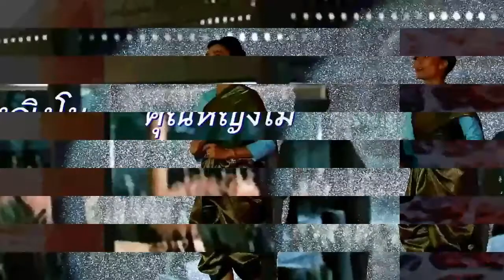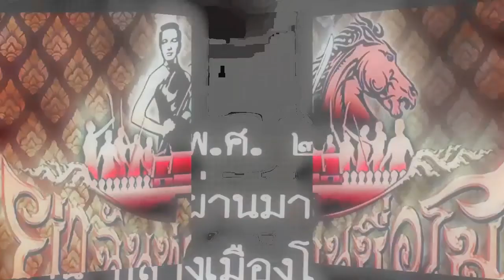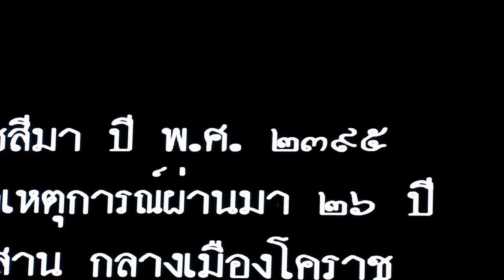ยาฉันท่านชื่อโม ตอน หลานกูชื่อบุญเหลือ 195 ปี ท้าวสุรนารี 2565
“สุวัจน์” ชื่นชม ละครเวที “ย่าฉันท่านชื่อโม” ทำให้สร้างกำลังใจ ทำความดี รักชาติบ้านเมือง

นายสุวัจน์ ลิปตพัลลภ นายกสภามหาวิทยาลัยราชภัฏนครราชสีมา อดีตรองนายกรัฐมนตรี ร่วมชมการแสดง แสง สี  เสียง วันคล้ายวันสถาปนาคุณหญิงโม ขึ้นเป็น “ท้าวสุรนารี” ครบรอบ 195 ปี ละครเวที “ย่าฉันท่านชื่อโม” ตอน “หลานกูชื่อบุญเหลือ” สงครามวีรกรรมทุ่งสัมฤทธิ์ จัดโดยมหาวิทยาลัยวงษ์ชวลิตกุล ร่วมกับหน่วยงานต่างๆ ทั้งภาครัฐและเอกชน ณ ห้องประชุมวงษ์ชวลิตกุล มหาวิทยาลัยวงษ์ชวลิตกุล เมื่อวันที่ 28 ตุลาคม 2565

นายสุวัจน์ กล่าวว่าในโอกาสวันคล้ายวันสถาปนาคุณหญิงโม ขึ้นเป็น”ท้าวสุรนารี” ( 30 ตุลาคม 2370) เป็นวันที่ชาวโคราชภาคภูมิใจ เพราะเป็นวันที่ "ในหลวงรัชกาลที่ 3" ทรงสถาปนา "คุณหญิงโม" ให้เป็น "ท้าวสุรนารี" และเป็นวันครบรอบ 195 ปี จึงได้มีการจัดงานเฉลิมฉลองให้มีการแสดง แสง สี เสียง ละครเวที “ย่าฉันท่านชื่อโม” ตอน “หลานกูชื่อบุญเหลือ” สงครามวีรกรรมทุ่งสัมฤทธิ์ เป็นการแสดงออกถึงวีรกรรมของคุณย่าโม ท่านท้าวสุรนารี ในการรักษาชาติบ้านเมือง เป็นแบบอย่างให้กับคนรุ่นหลัง ในการห่วงแหนแผ่นดิน ห่วงแหนประเทศ แล้วก็เป็นสิ่งที่ทําให้เราผูกพันระลึกถึงคุณงามความดีที่คุณย่าได้สร้างเอาไว้

“ทําให้เรามีกําลังใจที่จะทําความดี มีกําลังใจที่จะรักชาติบ้านเมืองกัน เป็นเรื่องที่ดี และยังมีการส่งเสริมในเรื่องของวัฒนธรรม การแสดง soft power ของจังหวัดนครราชสีมาด้วย ผู้แสดงทุกคนก็ตั้งใจ ตั้งใจมุ่งมั่นกันมากๆ ต้องให้ตุ๊กตาทองทุกคน” นายสุวัจน์ กล่าว

ทั้งนี้ บรรยากาศภายในมหาวิทยาลัยวงษ์ชวลิตกุล ยังได้มีการประกวดวงดนตรีสากลของเยาวชนในพื้นที่ชิงเงินรางวัล 20,000 บาท และวงที่ชนะจะได้ร่วมเป็นวงเปิดให้กับศิลปินภายในงานอีสานม่วน มิวสิค เฟสติวัล ตอน “สัญจรเมือง” และการแสดงจากศิลปินดังมากมายอาทิครูเต้ย อภิวัฒน์ ลำไย ไหทองคำ เป็นต้น รวมทั้งได้มีการจำหน่ายสินค้า OTOP กว่า 60 ร้านค้า

โดยไฮไลท์ของงานคือ การแสดง แสง สี เสียง สื่อผสม ภาพและเสียงแห่งประวัติศาสตร์ Elegant Pictures Light&Sound เรื่อง "ย่าฉันท่านชื่อโม" ชมฟรี ในระหว่างวันที่ 28-30 ตุลาคม 2565 เวลา 16.00 น.ณ หอประชุมฯ มหาวิทยาลัยวงษ์ชวลิตกุล